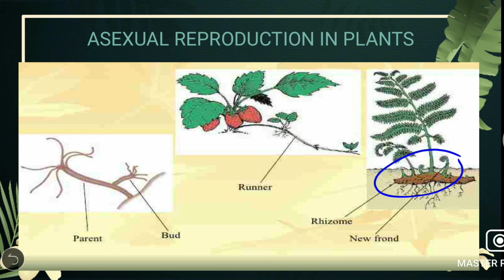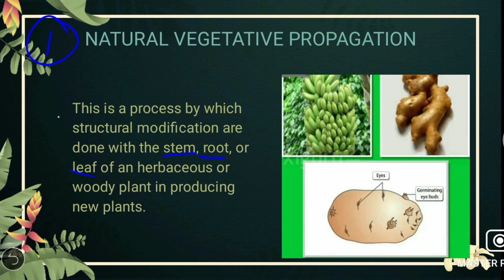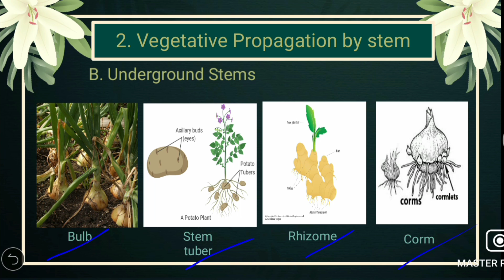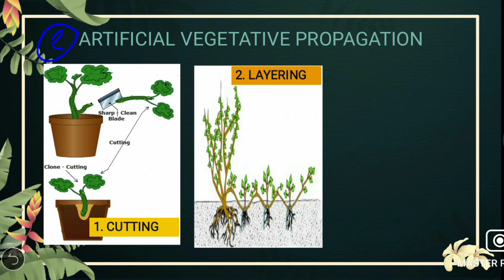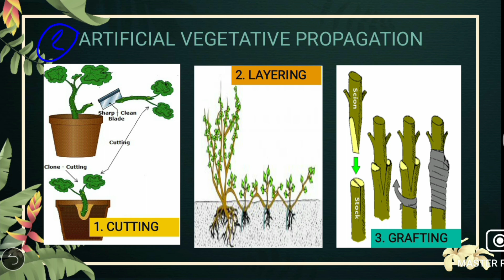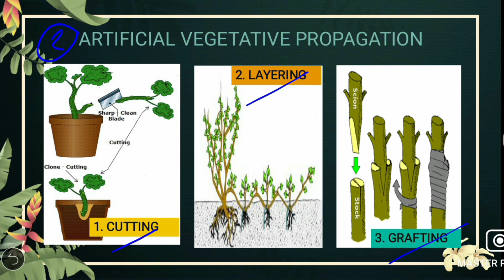Grade 5 Science Quarter 2 | Asexual Reproduction in Plants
Asexual Reproduction in Plants